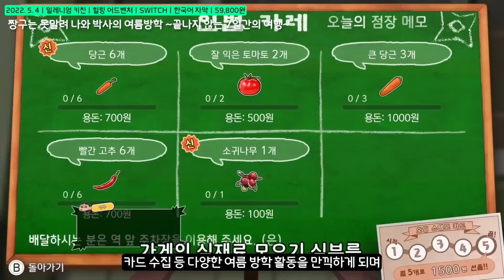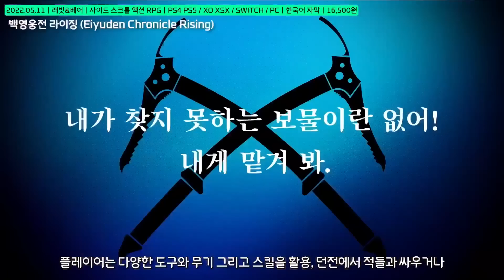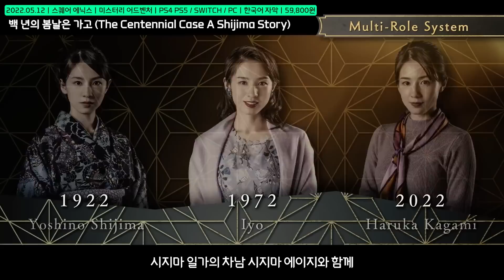📬닌텐도 스위치 5월 신작 게임 한눈에 보기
닌텐도 스위치 2022년 5월 신작 게임

0:21 5월의 시작
0:24 짱구는 못말려 나와 박사의 여름방학
1:47 와일드 캣 건 머신
2:18 개구리 섬에서의 시간
3:07 백영웅전 라이징
4:09 소스 오브 매드니스
4:58 드래곤볼 제노버스 2
5:53 백 년의 봄날은 가고
7:05 스노우 브라더스 닉&톰 스페셜
7:56 섬란 닌닌닌자 대전 넵튠 소녀들의 향염
8:52 매치포인트: 테니스 챔피언십
9:32 이블 데드 더 게임
10:29 원죄집행유희 유루킬
11:31 나유타의 궤적 아드 아스트라